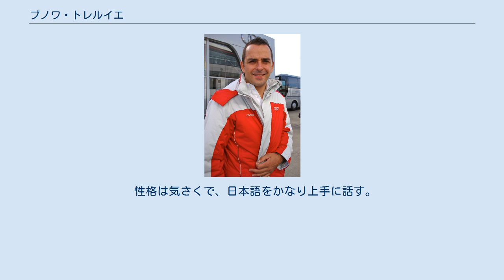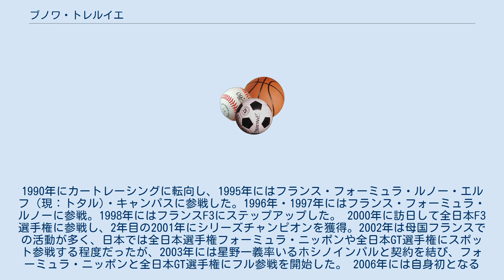ブノワ・トレルイエ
ブノワ・トレルイエ（フランス語: Benoit Treluyer 、1976年12月7日 - ）は、フランス人のレーシングドライバー。
 性格は気さくで、日本語をかなり上手に話す。
愛称は「ブノワ」、「ベンちゃん」。
 1983年にモトクロスでレースデビュー。
1990年にカートレーシングに転向し、1995年にはフランス・フォーミュラ・ルノー・エルフ（現：トタル)・キャンパスに参戦した。1996年・1997年にはフランス・フォーミュラ・ルノーに参戦。1998年にはフランスF3にステップアップした。 2000年に訪日して全日本F3選手権に参戦し、2年目の2001年にシリーズチャンピオンを獲得。2002年は母国フランスでの活動が多く、日本では全日本選手権フォーミュラ・ニッポンや全日本GT選手権にスポット参戦する程度だったが、2003年には星野一義率いるホシノインパルと契約を結び、フォーミュラ・ニッポンと全日本GT選手権にフル参戦を開始した。 2006年には自身初となるフォーミュラ・ニッポンのタイトルを、最終戦の前のレースで獲得した。 2007年のフォーミュラ・ニッポンにおいては、第5戦鈴鹿ラウンドで車両が2つに分断する大クラッシュに遇い、3週間後のSUPER GT第5戦菅生ラウンドを欠場した。その後、最終戦の鈴鹿ラウンドにおいても、130Rでクラッシュし惜しくもシリーズチャンピオンを逃した。 2010年のル・マン24時間レースからは、同じく国内レースで活躍しているアンドレ・ロッテラーとともにアウディワークス入りを果たした。 その年は総合2位を獲得し、翌2011年は総合優勝を果たした。以降、ル・マンでは2012年と2014年にも勝利し、通算3度の総合優勝を遂げている。 2012年には復活した世界耐久選手権の初代チャンピオンの座も獲得した。 世界耐久選手権にはアウディが撤退する2016年まで参戦。撤退後の2017年はアウディファミリーの一員として、ブランパンGTやイタリアGT選手権にアウディ系チームから参戦した。 全日本フォーミュラ3選手権 フォーミュラ・ニッポン 全日本GT選手権/SUPER GT ブランパンGTシリーズ・耐久カップ (key) スパ・フランコルシャン24時間レース インターコンチネンタル・ル・マン・カップ (key) FIA 世界耐久選手権 ル・マン24時間レース